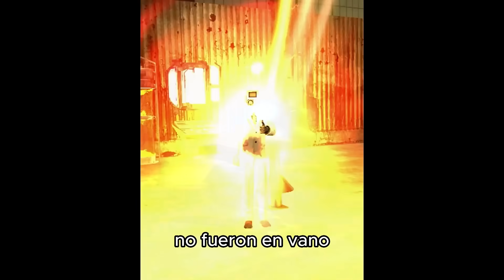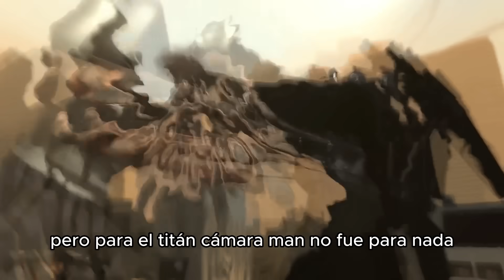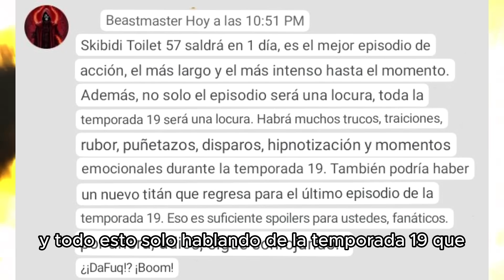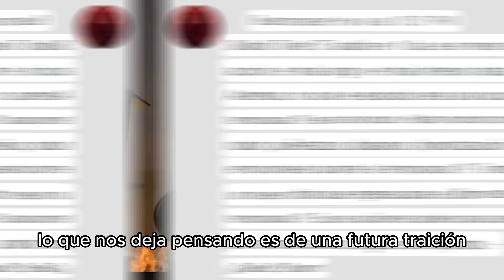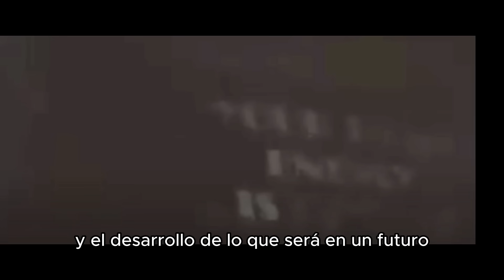SKIBIDI TOILET 57 | ¡HEMOS GANADO! ¡LA VICTORIA AHORA ES NUESTRA! ¿Qué sucederá después?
¡Hemos ganado! La victoria es nuestra. Analizaremos este emocionante capitulo. Tenemos un gran enfrentamiento entre dos titanes, el titán cámara man y el titán speakerman. Vemos que el boss toilet ya no tiene opciones de hacer mucho en esta batalla tan esperada de skibidi toilet 57 parte 2. Vemos que la tv woman ayudo mucho a quitarle el parasito toilet al titán speakerman y que finalmente el titán cámara man, puedo cumplir con la misión de rescate. Además, que el titán chiquito, el cámara man destapabaños podrá ser recuperado y lo veremos pronto y lo triste, fue lo que le paso al cámara man rechazado. Tambien nos crece la duda que está pasando con el titán tv man. Acompáñame a reaccionar y analizar este skibidi toilet 57.